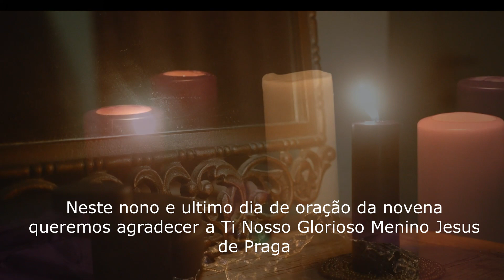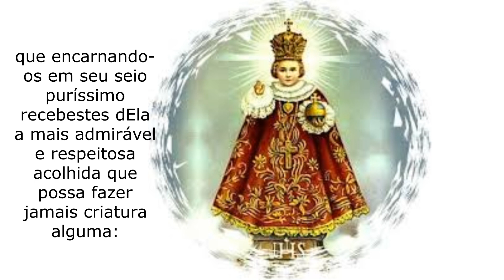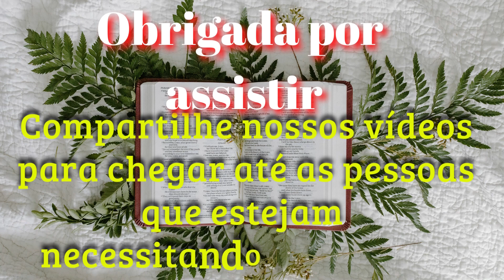9º DIA - NOVENA AO MENINO JESUS DE PRAGA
9º DIA - NOVENA AO MENINO JESUS DE PRAGA

Pesquisa relacionada ao assunto:
orações poderosas
salmos
Deus
orar